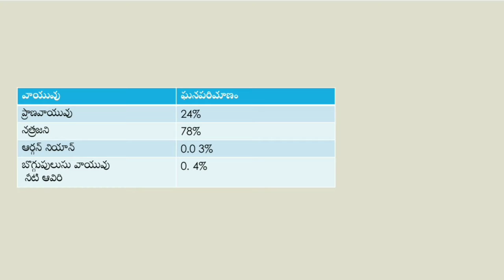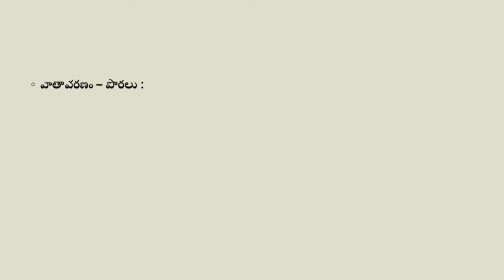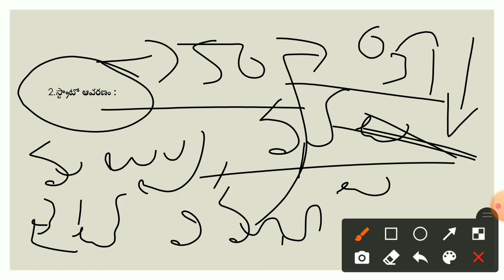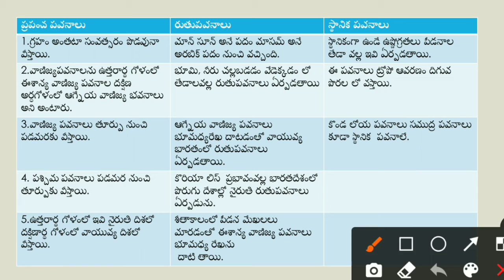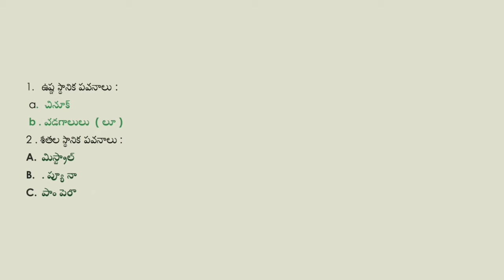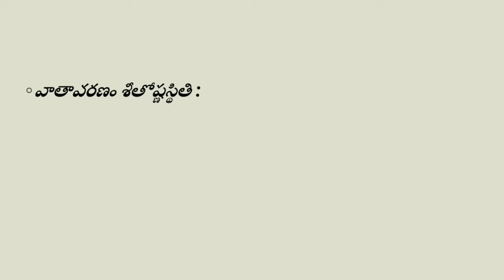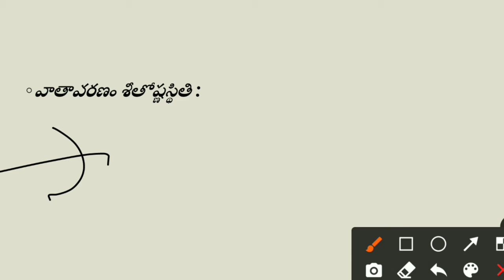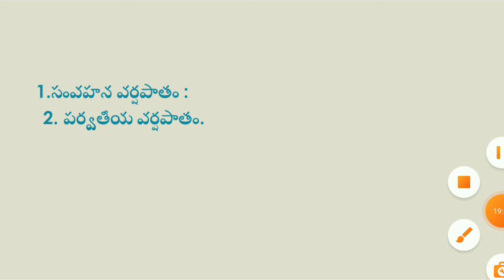వాతావరణం 9వతరగతి సాంఘిక శాస్త్రం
భారతదేశంలో ఎన్నికల ప్రక్రియ (  2వ భాగం )
Aristostle educationchannel
భారతదేశంలో ఎన్నికల ప్రక్రియ
స్వతంత్ర భారత రాజ్యాంగ నిర్మాణం.
DSC ,TET and GK
DSC ,TET and SGT, School Assistant 10th Class Social Studies